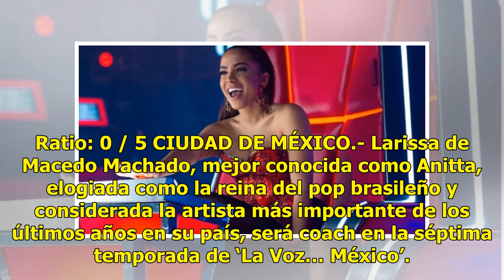VIDEO | Anitta, primera coach confirmada en la séptima temporada de ‘La Voz… México’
Ratio: 0 / 5 CIUDAD DE MÉXICO.- Larissa de Macedo Machado, mejor conocida como Anitta, elogiada como la reina del pop brasileño y considerada la artista más importante de los últimos años en su país, será coach en la séptima temporada de ‘La Voz… México’. Mediante un comunicado, la empresa Televisa ...